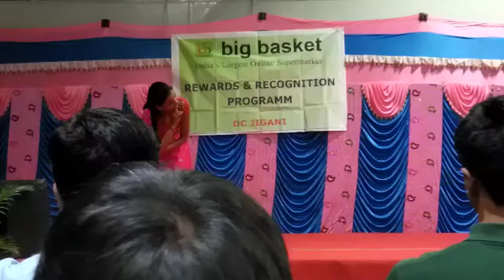Big basket me best EMP po